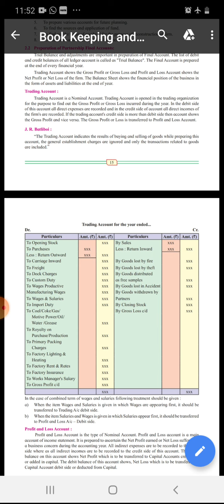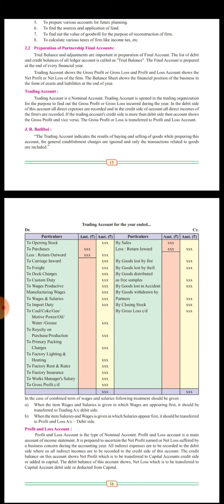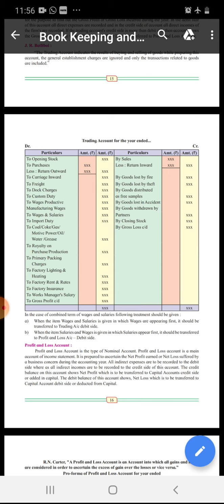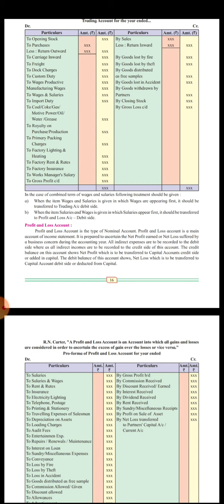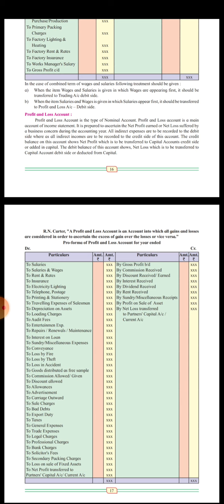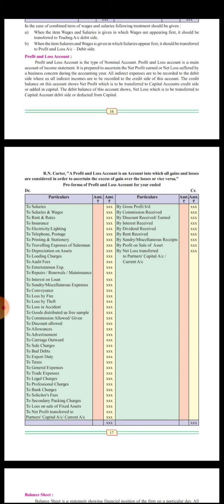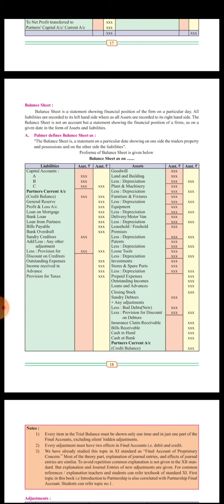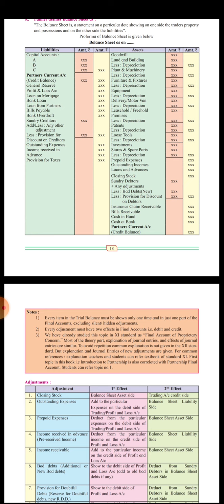12th Comm A/C Intro, TB, T.A\C, P& L A\C, BS By Mahajan sir vo 7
12th Comm A/C  Intro, TB, T.A\C, P& L A\C, BS By Mahajan sir vo 7